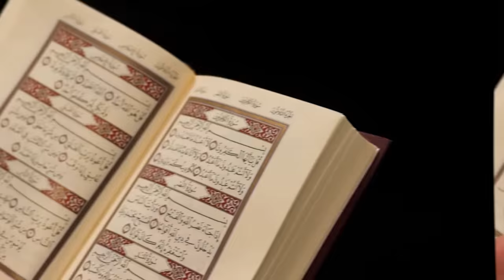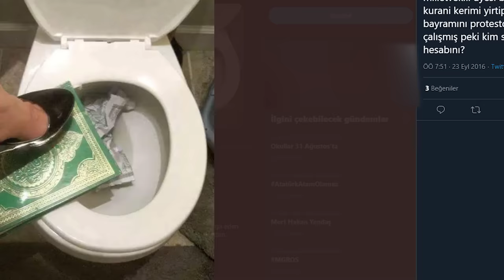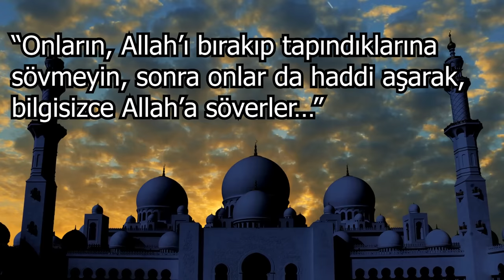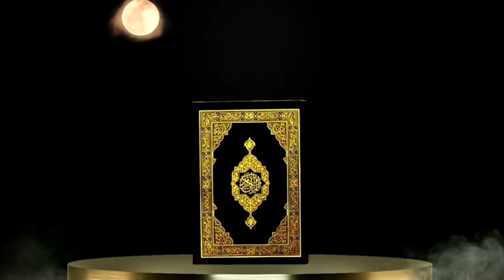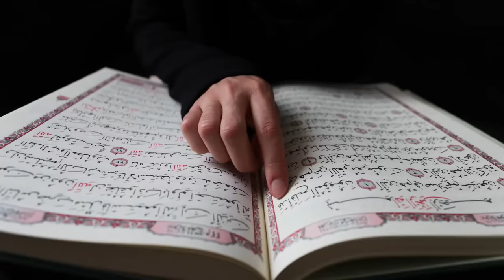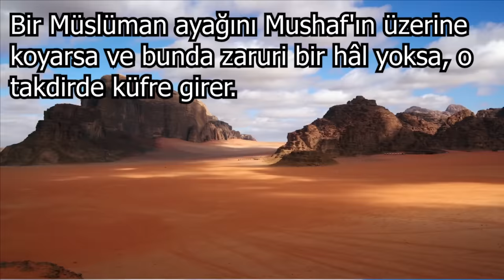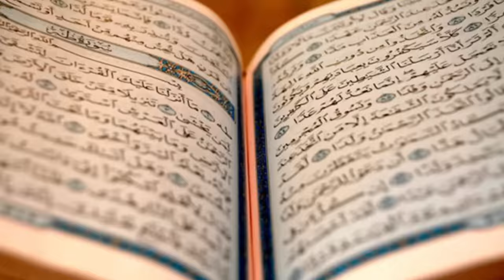Kur’an-ı Kerim’i Yırtan Kızın Gerçek Hikayesi. Fareye Dönüştü mü ?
► faturetimeline.net
► humanknowledge.net

♦ Yasal Uyarı ♦